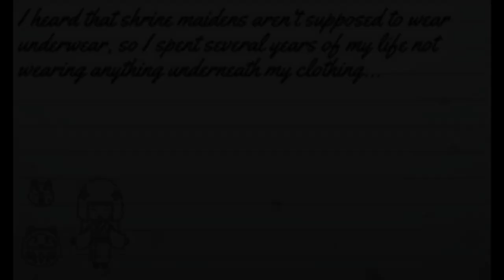Komako's Past {YanSim Animatic}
I know it's weird and maybe unsanitary, but counterpoint: shrine maidens

Screenshot of Komako's Diary:
Gameplay -  @Bl00d